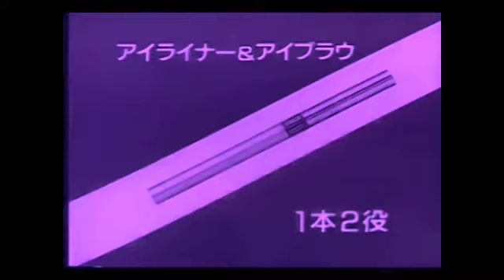Redbone - Don Aaron x Childish Gambino (WDR-002)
All watercolors and fireworks by Don Aaron.
Sax solo by Jon Stot Juru Jones.
Stay woke for 2018.
Peace.